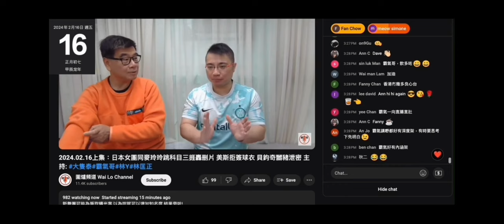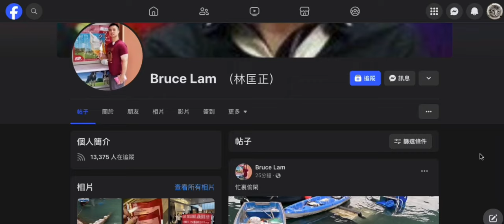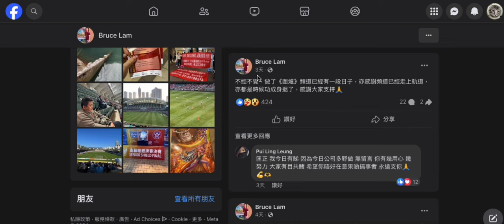20240217 打女人偷錢賊林匡正又講大話，賤種陳榮泰吹呢日帶佢去睇飯2睇明星， 偷錢賊吹朝早要去睇法拉利，無戲證明，呢日死咗去香港仔＋旺角睇波，又出波飛出嚟吹自己有錢娛樂，仲係80蚊，之前嗰啲就無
飯戲攻心2係下午 2:30先開場，關朝早咩事。
法拉利上咗畫大半個月，要睇一早睇咗，又無戲飛攞到出嚟
攞明揀去睇波先鳩吹去睇戲而去唔到飯2
又趕到去香港仔睇3點場波喎
咁又肯定偷錢賊死咗去返兼職啦

波飛要俾錢就出帖，免費出唔到帖咪拍片。
黎明演唱會、張學友演唱會、百份百感覺舞台劇入場券、美斯兩場波飛仲未攞到出嚟
都話佢係吹，只有腦殘先會信

另外又係網上偷相，又無寫，啲腦殘以為係偷錢賊見到影嚟出帖
仲未偷到嘢食相

啲波飛都現場買，又自認唔識網購
咁點買美斯嗰兩場波飛＋本地球隊官網啲波衫